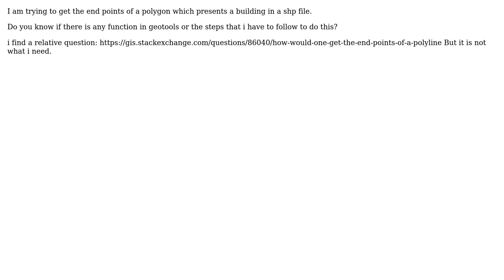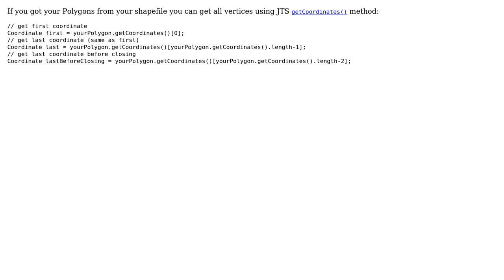GIS: Getting end points of polygon using GeoTools?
With thanks & praise to God, and with thanks to the many people who have made this project possible! | Content (except music & images) licensed under CC BY-SA | Music | Images & others | With thanks to user Lars user Elena Valari and the Stack Exchange Network Trademarks are property of their respective owners. You are responsible for your own actions.